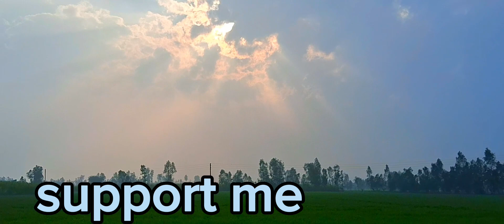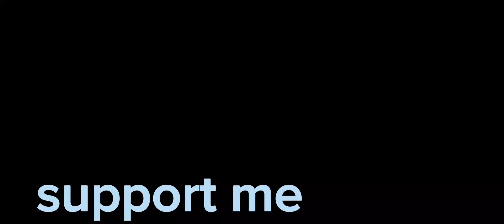Total Funny My first vlog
Totla funny my first vlog